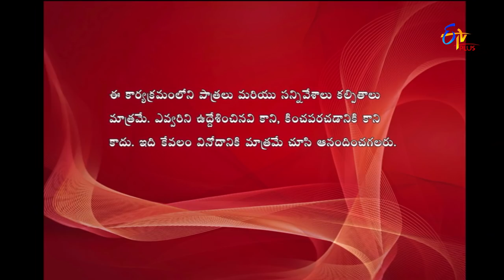Express Raja | Funny Bite 1 | 11th July 2018 | ETV Plus